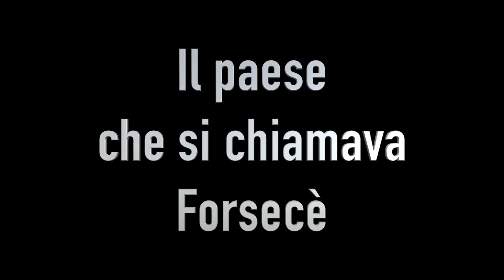Il paese che si chiamava Forsecè (i suoni esistono)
Lettura del secondo racconto dal libro "Nidi di Note" con musiche e immagini tratte dal libro stesso.
Musica di Sonia Peana e Paolo Fresu
Disegni di Alessandro Sanna
Voce narrante: Alberto Sozzi (Racconto) Bruno Tognolini (Tiritera)